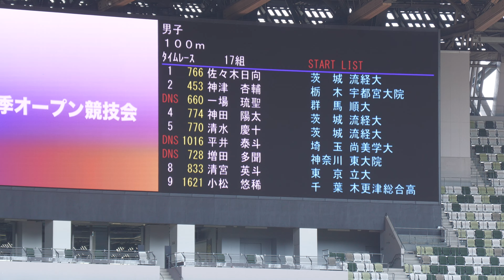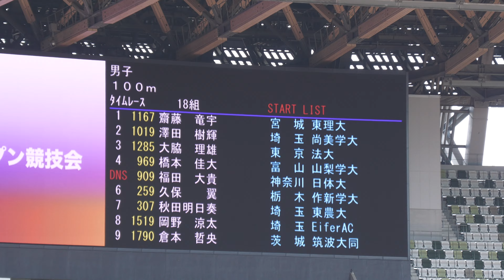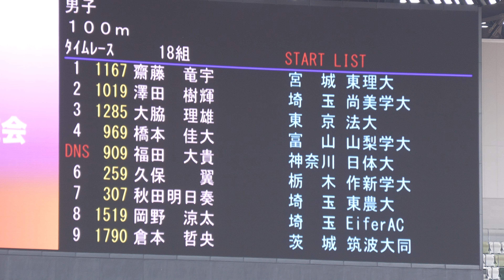男子100m17組 春季ｵｰﾌﾟﾝ2024